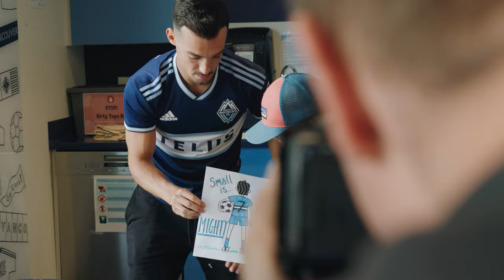2023 Humanitarian of the Year: Russell Teibert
Lock in your 2024 Season Membership now!